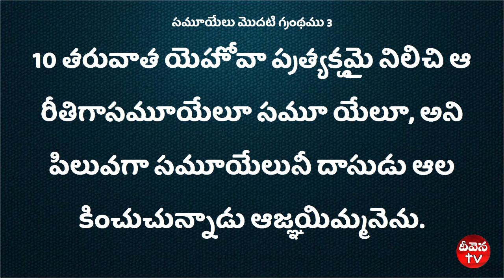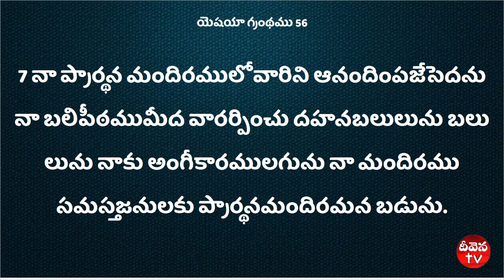Deevena Sandesalu || Bro.Titus Garu